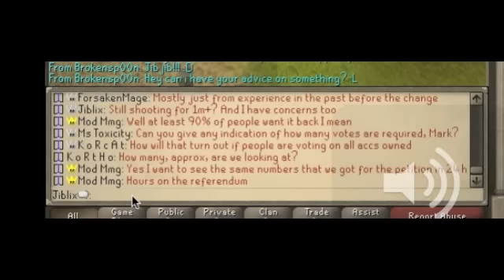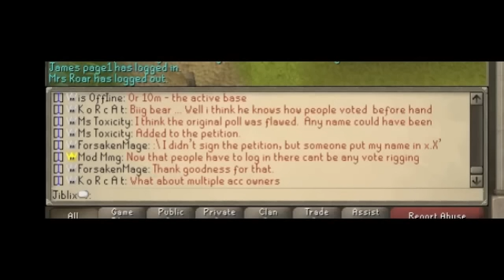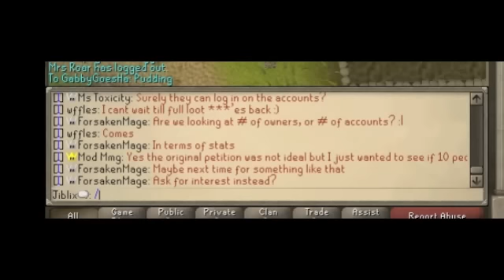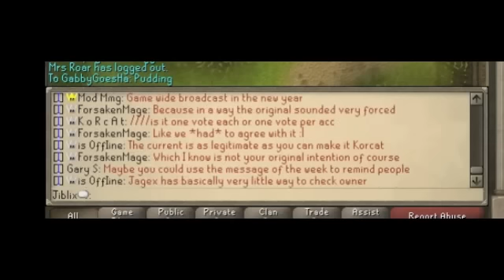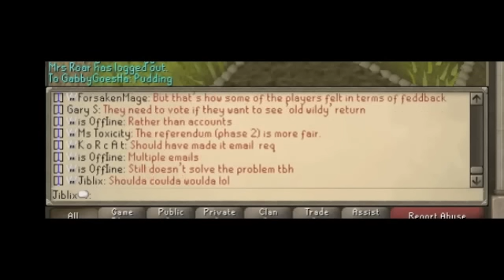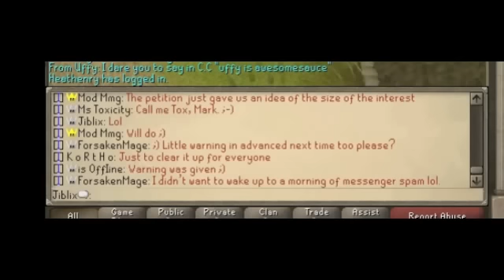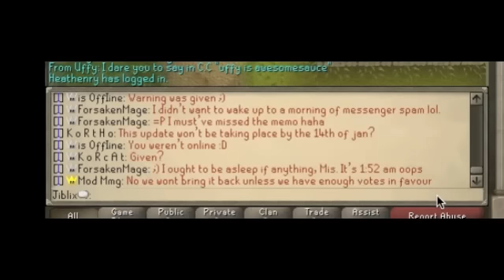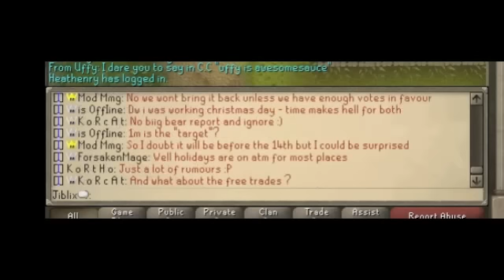Mod MMG talks Wild, Free Trade and other St00f [PART 1]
Mod Mmg came into his CC and talked about st00f.